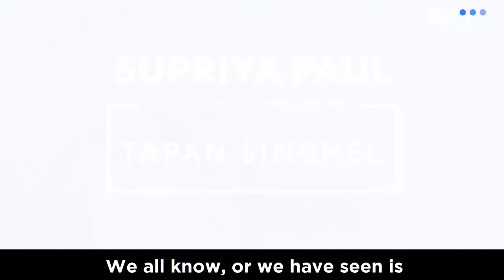Tapan Singhel, MD & CEO, BAGIC in conversation with Josh Talks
Tapan Singhel gets candid with Supriya Paul, Co-founder, Josh Talks, about his personal and professional beliefs